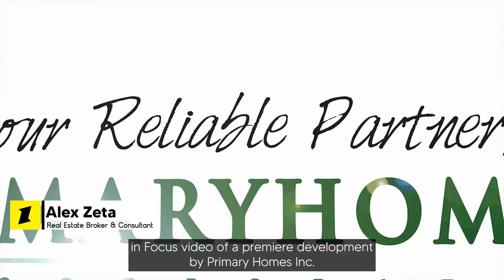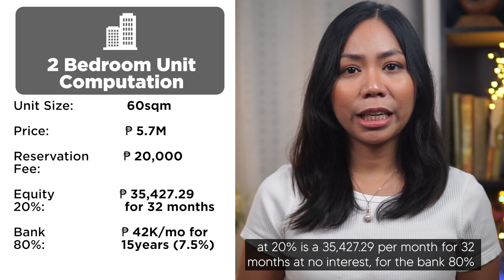Royal Ocean Crest Mactan by Primary Homes Inc. | Mactan Cebu Pre-selling Condo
Primary Homes constantly invests in talent and technology to develop more quality homes that adapt to the changing needs of the market and to always provide properties that are considered worthwhile investments. It assures its buyers quality and integrity, owing to the support of Primary Group of Companies. The Group offers integrated shelter solutions through companies that have become a preferred choice in their respective fields of specialty.

Royal Oceancrest Mactan is themed to a Neo-Asian Minimalist and strategically located at Sudtunggan Rd, Brgy. Basak, Lapu-lapu City, Cebu. It has total lot area of 1.4 hectares consists of 4 mid-rise building, 3 for residential and 1 for commercial. It is a 15 storey building, 17 units per floor with a total of 952 units available. The date of completion is on July 20, 2023.

The project offers 3 types of unit: studio, one bedroom and two-bedroom unit that ranges from 28 sqm to 60 sqm.
• Studio Unit (28 sqm)
• 1-bedroom Unit (30 sqm)
• 2-bedroom Unit (60 sqm)

Alex Zeta
Real Estate Broker, Consultant and Content Creator
Brokers Lic no 0007755

Hi! I'm Alex - I'm a Real Estate Broker, Consultant & Content Creator who started in the real estate industry back in 2011. If you're looking to buy or sell  Pre-selling property in VisMin area or real estate in Cagayan de Oro, give me a call so I can help you out.